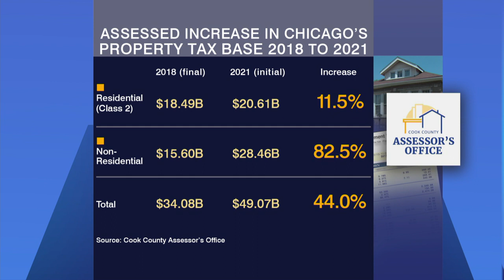Higher Assessments Could Force Businesses to Close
Cook County Assessor Fritz Kaegi has vowed to fix what has been a broken assessment system, but it’s meant some big increases for business owners who say they can’t afford it.